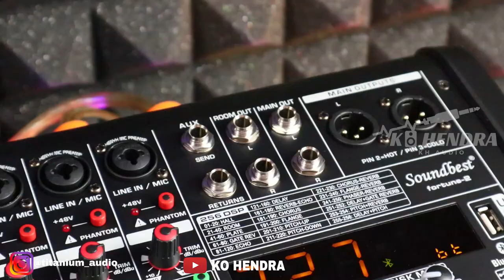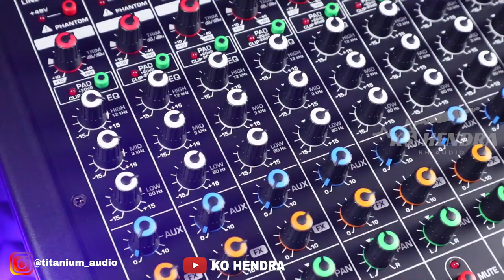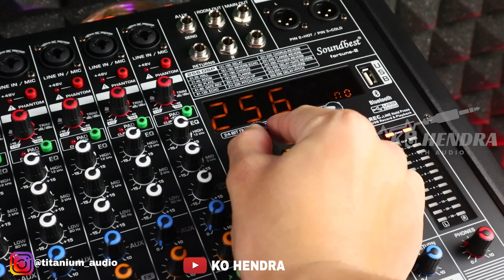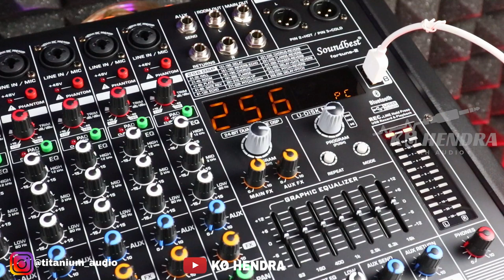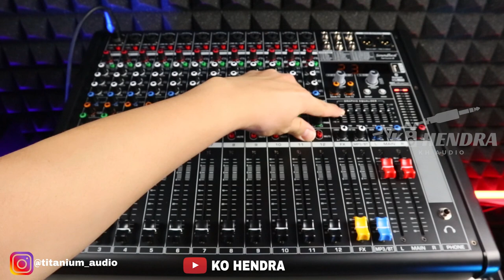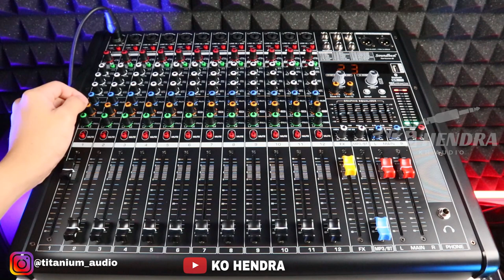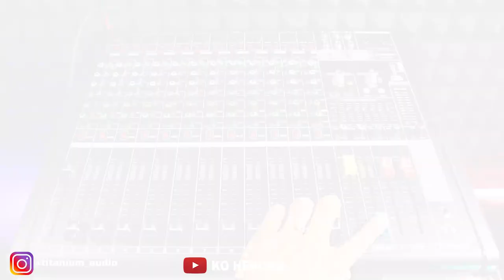Keren!! Power Mixer Soundbest Effect 256 | Fortune 2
Soundbest Fortune 2 Rp.3.750.000

09.00 Pagi (Buka)
05.00 Sore (Tutup)